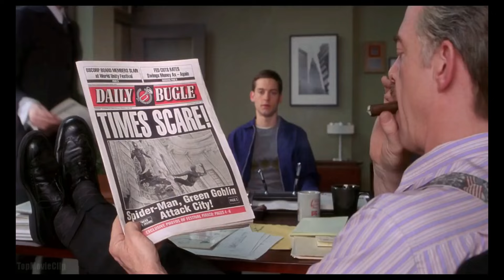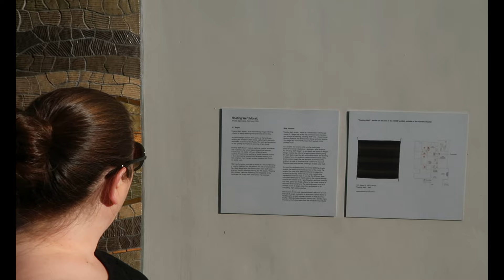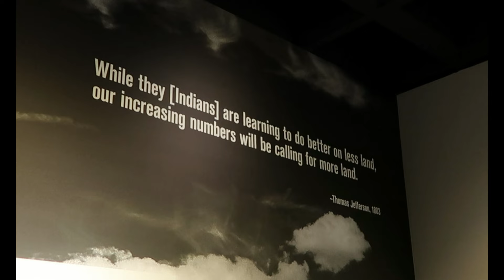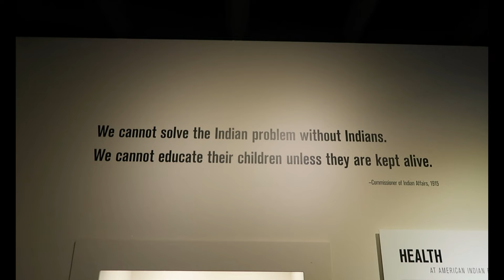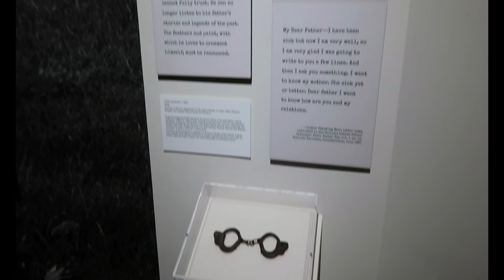Visiting the Heard Museum in Phoenix, AZ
Come along with the Cunje Clan as they take a trip to the Heard Museum in Central Phoenix to see some amazing works of art and learn some sad facts about the treatment of Native Americans in the USA.